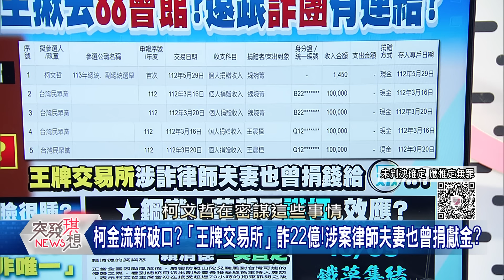精華片段》88會館（洗錢）+ACE交易所（詐騙）…都跟柯、民眾黨有關？丁學偉：無恥！無恥！無恥！【突發琪想】2024.10.03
88會館（洗錢）+ACE交易所（詐騙）…
都跟柯、民眾黨有關？丁學偉：無恥！無恥！無恥！

下載【年代電視】APP：
iOS平台：